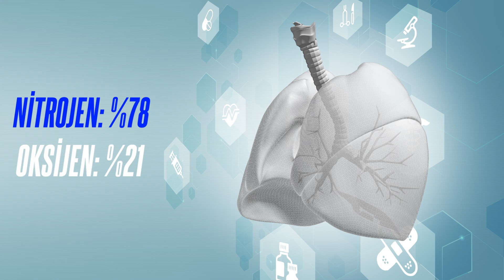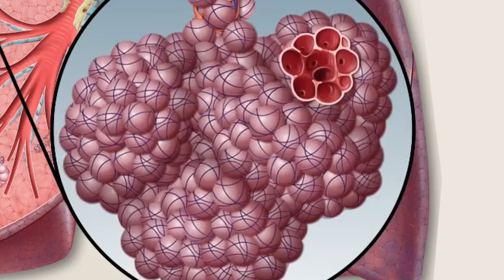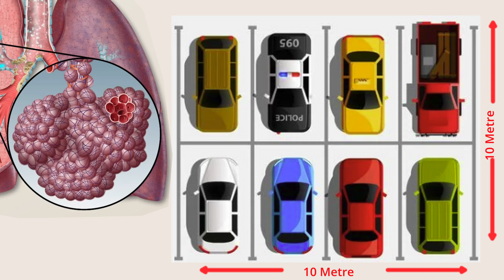Nitrojenin akciğerle bilinmeyen ilişkisi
Kaynak:
MİNİK LABORANTLARIN GİZEMLİ DÜNYASI  -12
Akciğerlerdeki Çadır Direkleri: Azot
Prof. Dr. Mehmet Ateş